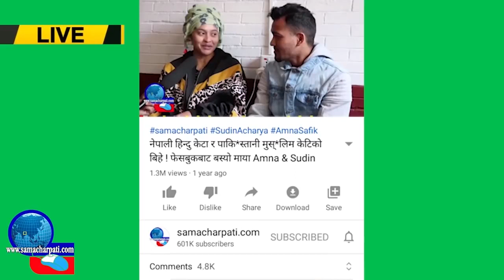बिहानै आयो यस्तो समाचार, पाल्पा र डोटीमा दु.र्घटना, बाजुरामा गाउँ नै सम्पर्क बिहिन News Update